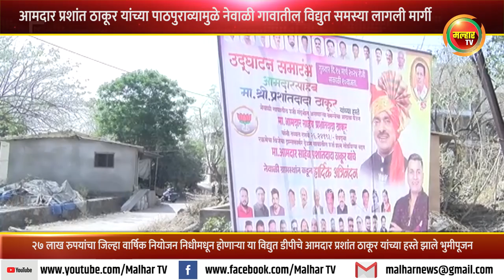नेवाळी गावातील विद्युत समस्या आमदार प्रशांत ठाकूर यांच्या पाठपुराव्यामुळे लागली मार्गी